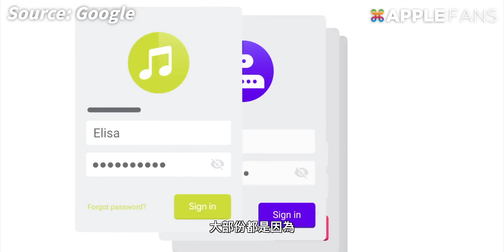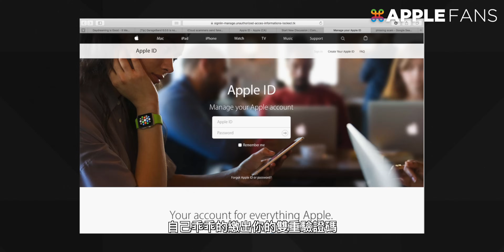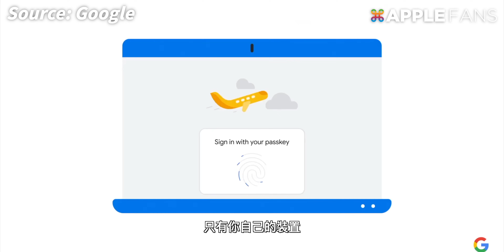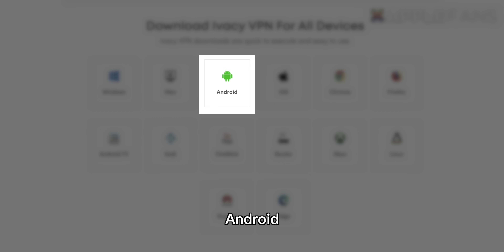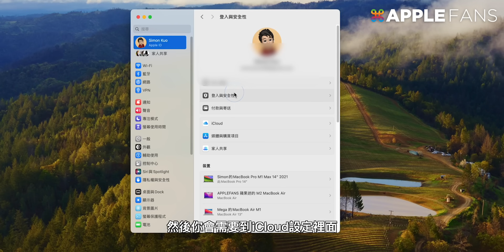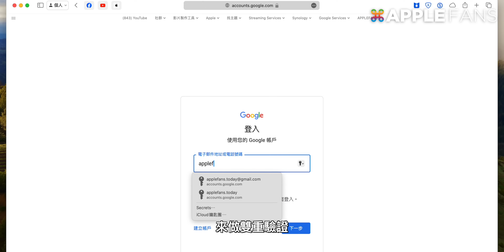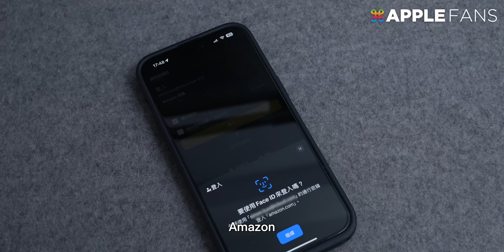Google 帳號不上密碼才安全！？Passkey 通行密鑰好用在哪裡？運作原理是什麼？一次看懂！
前陣子我們有拍了一部影片，跟大家分享怎麼避免密碼被外流之後發生被盜帳號的悲劇。
在那部影片裡面，我們有提到一個比平常用的密碼或者是雙重驗證還要更安全的方式，那就是 Passkey。底下也有很多人留言敲碗說希望我們可以出一集關於 Passkey 的影片，聊聊它運作的方式還有怎麼設定。
那我們就廢話不多說，現在就來看看 Passkey 到底有什麼吸引人的地方吧！